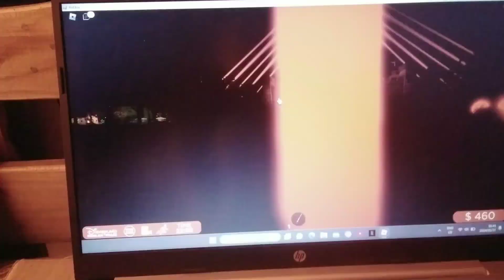Disneyland Wales In Roblox: Spark Your Imagination | GamerSailorDreams15 (My Roblox Username)